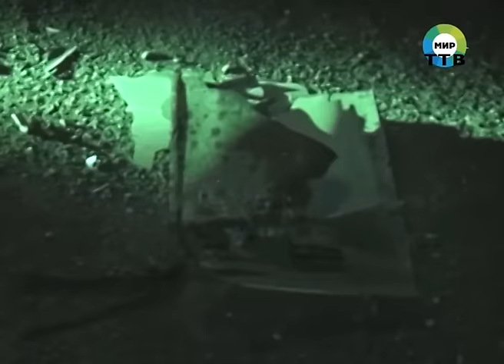В Фокино нетрезвый водитель выжил в столкновении с двумя фурами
Эта авария произошла на въезде в Фокино со стороны Большого Камня около 7 часов вечера 18 ноября.   Нетрезвый водитель автомашины Тойта корона в буквальном смысле слова пошел на таран с двумя фурами.   В итоге, два многотонника  получили серьезные механические повреждения, а легковушка и вовсе осталась не на ходу. Примечательно, что в этом ДТП никто не пострадал, даже виновник аварии не получил ни единой царапины .